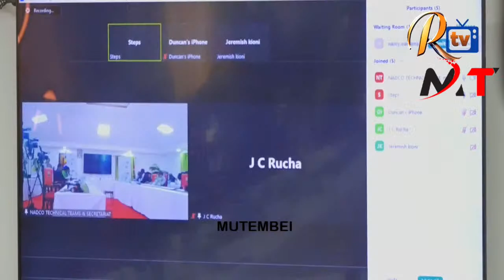NIKIKANYAGA KENYA RUTO ATANIUA"FEARLESS COMMSIONER MASIT TELLS ICHUNGWA UDA MEMBERS